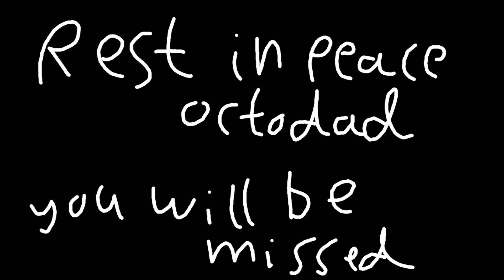Octodad Dadliest Catch Episode one: Married Life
This is the first episode on my Octodad Dadliest catch series.